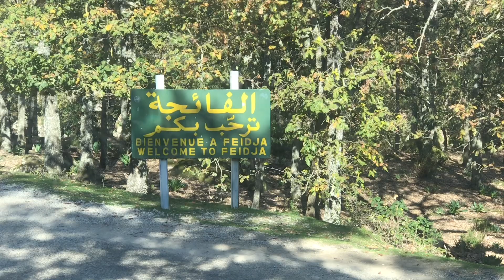El Feija Ghardimaou الفايجة